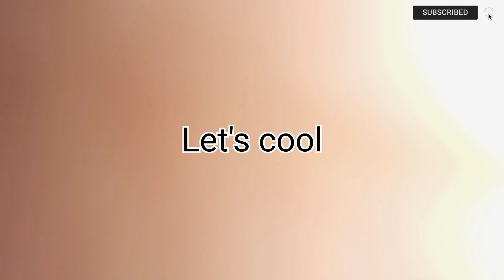Make this delicious recipe || Christmas special recipe 🎅🎄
semiya recipe, vermicelli recipe, sevinyan recipe